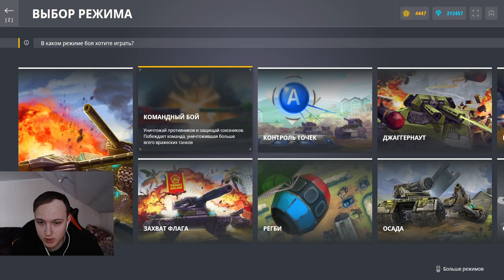ВЕЧНЫЙ МОРОЗ!НА ЧТО СПОСОБНО НОВОЕ УСТРОЙСТВО В ЧЕЛЛЕНДЖЕ НА МОЛОТ - ДЫХАНИЕ ВИВЕРНЫ В ТАНКАХОНЛАЙН